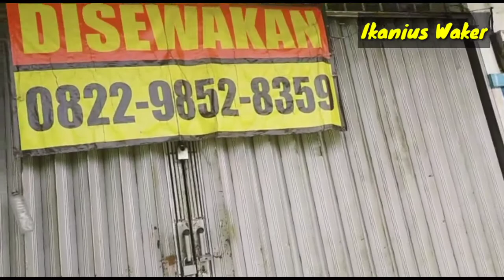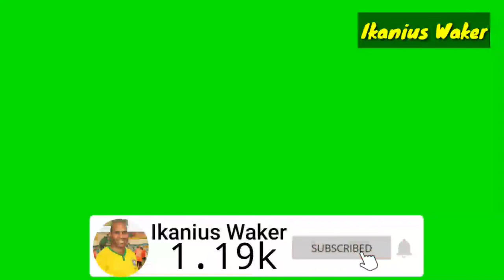Ketika Dibersihkan, Orang Gila Menjadi Sangat Ganteng, Layaknya Model.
Pak Ian Puji, Ketika Dicukur & Dibersihkan Terlihat Sangat Ganteng, Layaknya Model.

Pak Ian Puji telah meninggalkan keluarganya sejak lama, karena gangguan jiwa dan hilang ingatan. Kami temukan pak Ian di depan pintu sebuah ruko yang posisinya di pinggir jalan.
Ketika kami temuinya, pak Ian dalam kondisi yang sangat memprihatinkan.
Kami kemudian, berusaha membujuknya ke asrama Mahasiswa Papua (IPMAP) untuk pangkas rambut, bersihkan tubuhnya dan kasih pakai pakaian yang layak baginya (16 Oktober 2020).